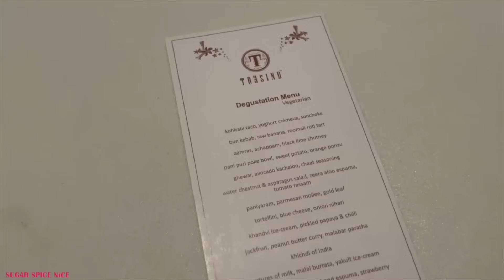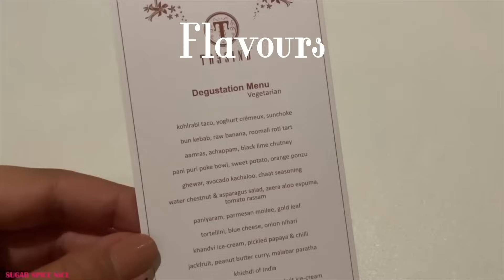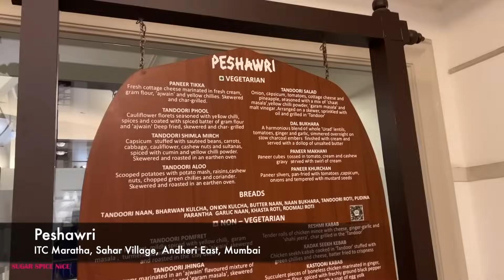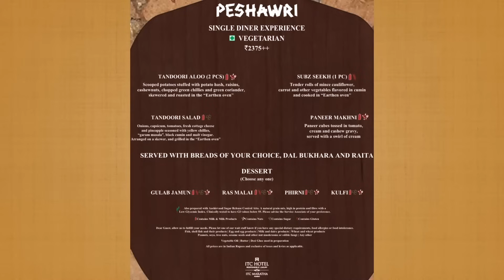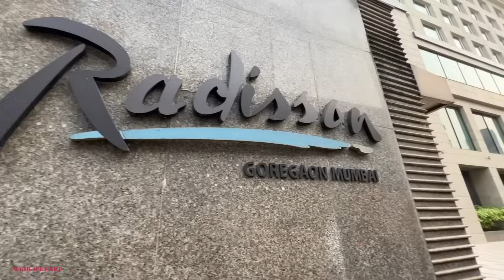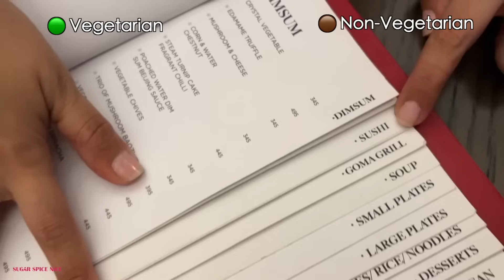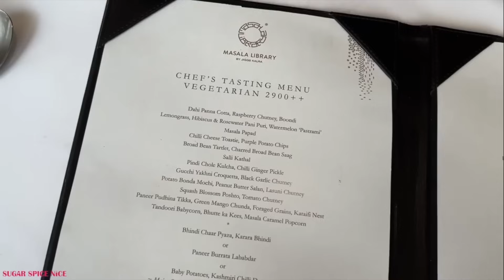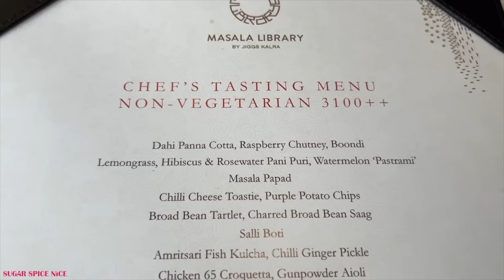7 BEST Restaurants in Mumbai - LUXURY DINING experiences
7 Luxury dining experiences in Mumbai that you must try if you are looking to indulge. These include food from five star resturants, expensive luxury restaurants and more.

Setting on a culinary journey around the gourmet Restaurants in Mumbai

There are restaurants that we FREQUENT, there are a few that we DISLIKE, and then there are the HIDDEN GEMS that we save for special occasions! But Mumbai’s vibrant food scene gives you some extremely special places where the dining experience itself is an occasion or a once in a lifetime moment! These are some of the most lavish and exceptional dining experiences.
But luxury dining is more than just a meal – it's a moment that leaves you and your taste buds with cherished memories. This city offers an array of top-notch dining establishments that promise not only exceptional cuisine but also an ambiance that exudes opulence and sophistication.
Restaurants like Tresind and Masala Library have introduced the city of Mumbai to innovative dining and fusion food. Places like Masala Bay and Peshawri carry forward the iconic legacy of Indian cuisine. Another delectable experience are the lavish Breakfast and Hi-tea buffets in the luxurious hotels like JW Marriott and Taj Mahal Palace. Each of these places are a reminder that the moments we share and the memories we create hold immeasurable value. So, while the cost might be high, the joy, connection, and enchantment that these luxury dining destinations offer make it a worthwhile indulgence.
And in this video I am visiting the top 7 luxury dining places in Mumbai that leave you with an unforgettable experience!

00:00 Top 7 Luxury dining places in Mumbai
00:48 Most Expensive dining experience in Mumbai in Tresind
06:24 Heritage Indian Food in Peshawri in ITC Maratha
08:30 Maharaja Hi-tea Buffet at Taj Mahal Palace
11:26 Delicious Pan-Asian cuisine in Goma
14:53 Legacy of Indian cuisine in Masala Bay in Taj Lands End
16:54 Innovative fusion food at Masala Library
22:48 Unlimited luxury buffet for breakfast at JW Marriott

LOCATIONS

Tresind
Ground Floor Inspire BKC E, G Block BKC, Bandra Kurla Complex, Bandra East, Mumbai, Maharashtra 400051

Peshawri
ITC Maratha, Sahar Village, Andheri East, Mumbai, Maharashtra 400099

Sea Lounge
The Taj Mahal Palace Hotel, Apollo Bandar, Colaba, Mumbai, Maharashtra 400001

Goma
Veer Savarkar Flyover, Subhash Nagar, Goregaon West, Mumbai, Maharashtra 400104

Masala Bay
Bandstand, Taj Lands End, BJ Road, Vidyavihar Society, Bandra West, Mumbai, Maharashtra 400050

Masala Library
Ground Floor, First International Financial Centre, Citi Bank Building, G Block BKC, Bandra Kurla Complex, Bandra East, Mumbai, Maharashtra 400051

The Lotus cafe
JW Marriott, Juhu Tara Rd, Juhu Tara, Juhu, Mumbai 400049